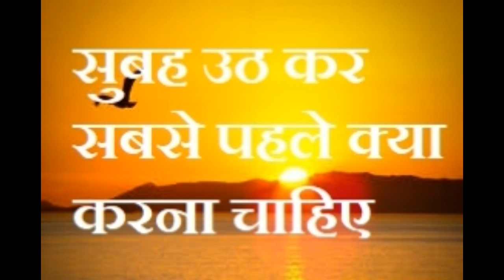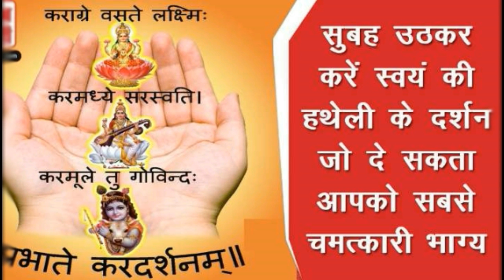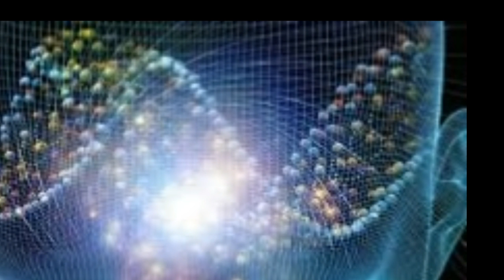सुबह उठ कर सबसे पहले क्या करना चाहिए - What's the First Thing To Do In the Morning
नमस्कार दोस्तों... आज हम बात करने वाले है की सुबह उठ कर सबसे पहले क्या करे। .दोस्तों हमारे शास्त्रों में जीवन के हर फ्लू को विस्तार पूर्वक वर्णित किया गया है |  मैंने अपने आज के इस वीडियो में आप को बताया है की सुबह उठ कर आप सबसे पहके ऐसा क्या करे जिससे आपका दिन ही नहीं जीवन भी बदल सकता है | वीडियो अच्छा लगे तो LIKE, SHARE कर दीजिये और चैनल को SUBSCRIBE करना मात भूलिए |

सुबह उठ कर सबसे पहले क्या करना चाहिए,first thing to do in the morning,things to do in the morning,things to do when you wake up,first thing to do,first thing to do after you wake up,first thing in the morning,धन के उपाय,धन के टोटके,पैसा कमाने के टोटके,kar darshanam,kar darshan mantra,subah jaldi uthne ke tarike,what to do in morning,subh kya khana chahiye,subah uthne ke fayde,kismat badlne ke tarike,kismat badlne ke upay,subah kya nahi karna chahiye
10 Amazing microwave Tips & recipes -